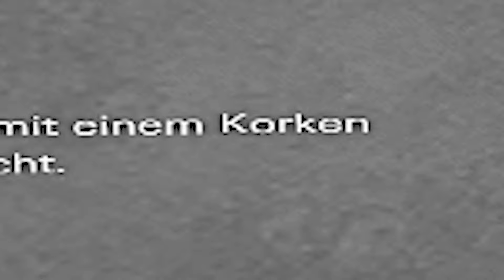RESIDENT EVIL 7: Bedroom in VR | Ein ganz normaler Abend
Sei dabei, wenn wir uns durch den intensiven Resident Evil 7 'Bedroom'-DLC in VR bewegen! Spannung, Schrecken und vielleicht ein paar Schreckensschreie erwarten uns in diesem packenden Horror-Erlebnis. Werden wir entkommen oder bleiben wir gefangen? Finden wir es heraus! 🧟‍♂️👀

Willkommen zum neuen Format: GAME OVER! 🎮👻

Komm mit auf eine packende Reise durch die Welt der (Horror-)Spiele. Egal ob düstere Albträume, nervenaufreibende Survival-Horror-Abenteuer oder spannende Storygames – in Game Over ist alles dabei!

Mit witzigen Kommentaren, Schreckmomenten und echtem Gänsehaut-Feeling ist Unterhaltung garantiert. Lasst euch in die tiefsten Abgründe der Gaming-Welt entführen und erlebt, wie wir es mit Monstern, Fallen und unheimlichen Geschichten aufnehmen.

📺 Erlebe eine Sammlung von sechs unheimlichen Horrorgeschichten voller übernatürlicher Spannung in diesem Video! Tauche ein in die düsteren Stunden der Nacht und stell dich dem Unerklärlichen. Lass dich von packenden, gruseligen Erzählungen und aufregenden Schauermärchen in eine Welt des Horrors entführen. Erwarte Geschichten von Angst und paranormalen Erlebnissen, die dich nicht loslassen werden – und begleite uns auf dieser Reise ins Dunkle!

🌌 Willkommen auf meinem YouTube-Kanal, wo der Horror zum Leben erwacht! Hier erlebst du düstere Erzählungen und spannende Gruselgeschichten, die dir Gänsehaut bereiten. Ob nächtliche Albträume oder übernatürliche Ereignisse – ich nehme dich mit auf eine Reise ins Unbekannte und erzähle von fesselnden Horrorerlebnissen, die dich in ihren Bann ziehen.

🕒 Mach dich bereit, in Horrorgeschichten und paranormale Ereignisse einzutauchen, die dir eine wohlige Gänsehaut garantieren. Jeden Tag gibt es eine neue Erzählung, damit du stets neue und aufregende Horror-Inhalte genießen kannst.

👻 Von intensiven Angstgeschichten bis hin zu wahren Berichten über das Paranormale – hier decken wir die tiefsten und dunkelsten Geheimnisse auf. Begleite mich durch diese unheimlichen Erzählungen über das Übernatürliche und die Schattenseiten des Alltags, die jede logische Vorstellung herausfordern.

Mach dich bereit für puren Horror in jedem Video!